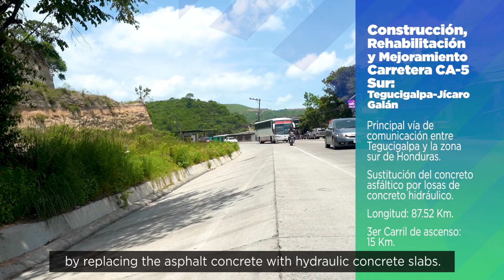Honduras: Programa de Infraestructura Vial CA-5 Sur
El Programa de Infraesctura Vial ha incrementado la productivad de varias regiones del país. Un ejemplo es la construcción, rehabilitación y mejoramiento carretera CA-5 sur Tegucigalpa -Jicaro-Galán.